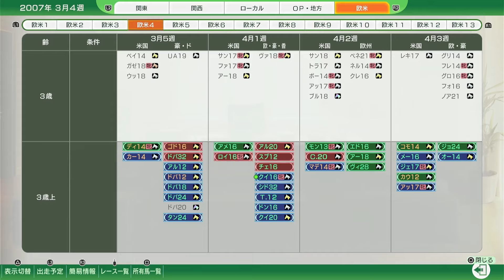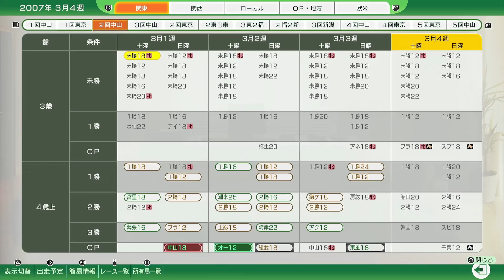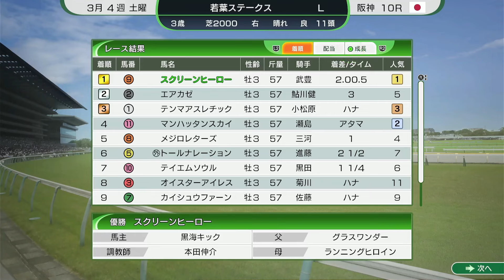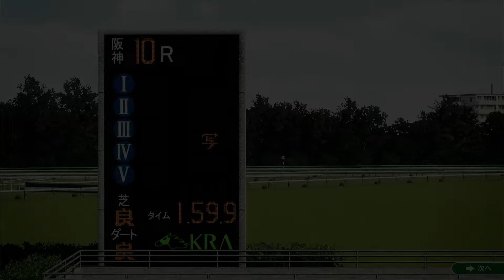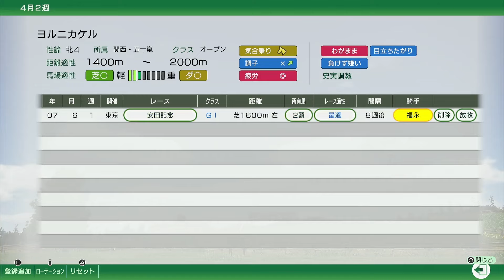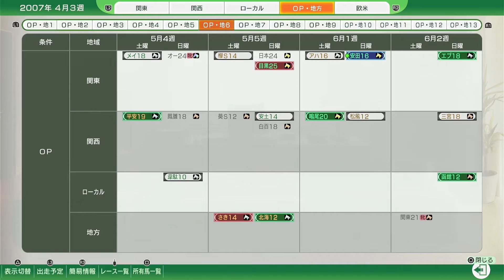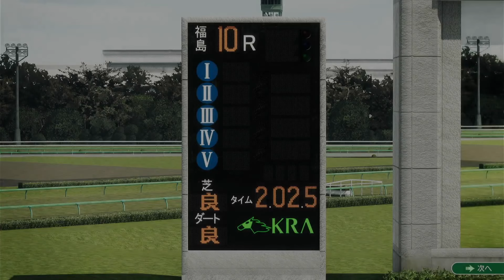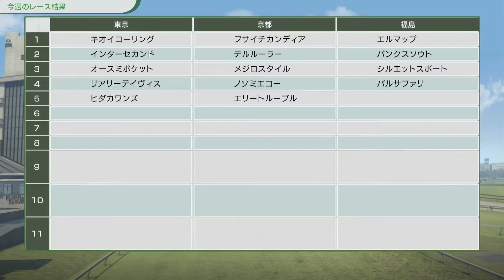#42 【PS5版ウイポ10】2007年戦国時代！！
PS5版ウイニングポスト10をプレイしています。